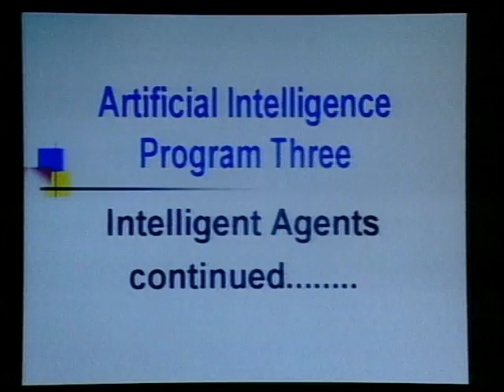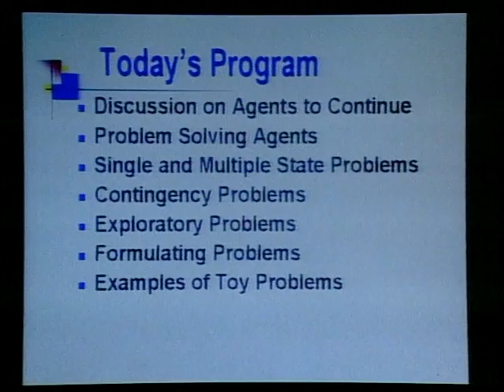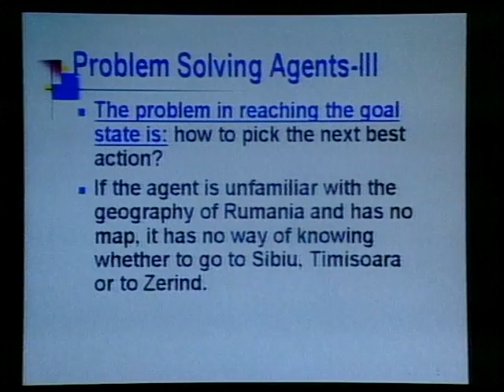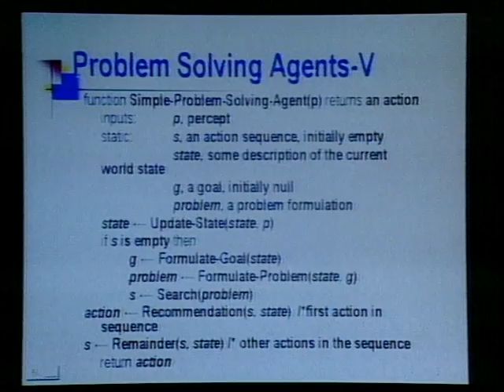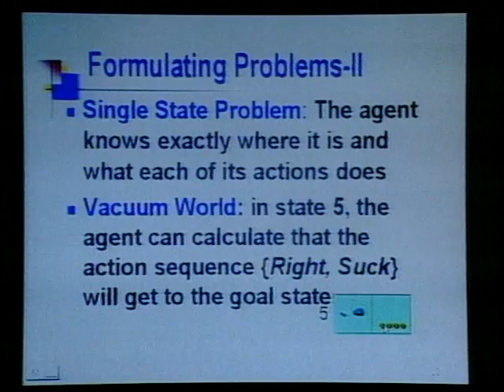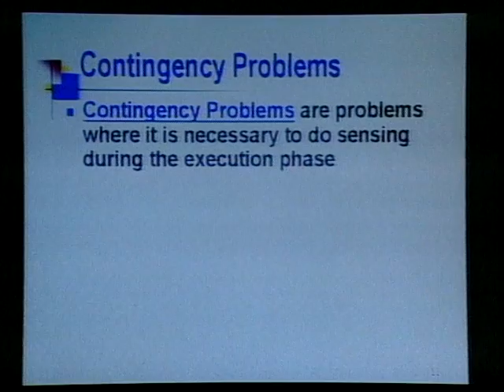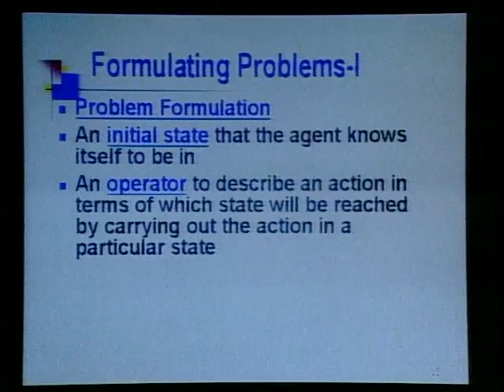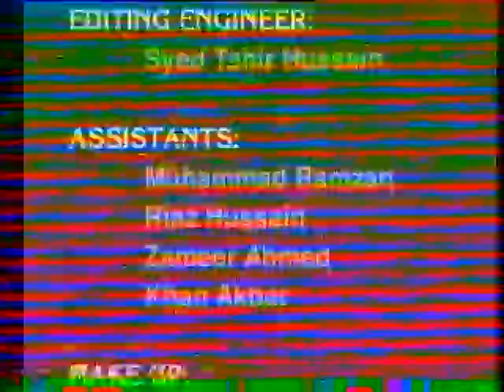AIOU BS Artifical Intelligence 341 Prog 05